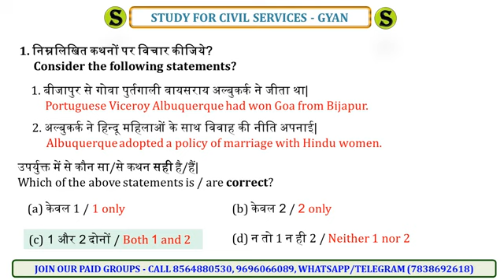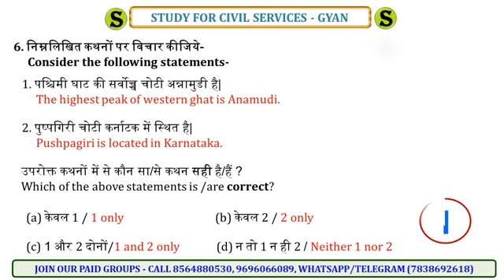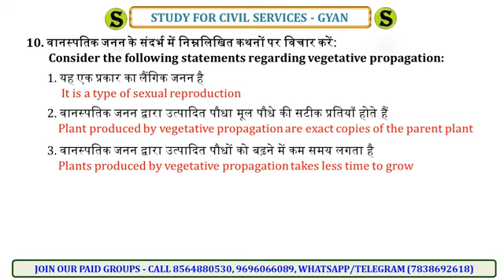UPPSC (PCS) Test Series 2020, Test-20 uppsc uppcs pre mock test daily quiz model paper up pcs psc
full playlist of daily quiz ( for PCS PRelims 2020  by study for civil services )  =